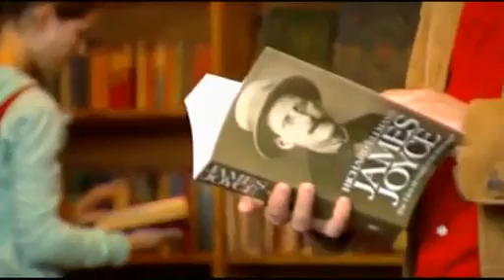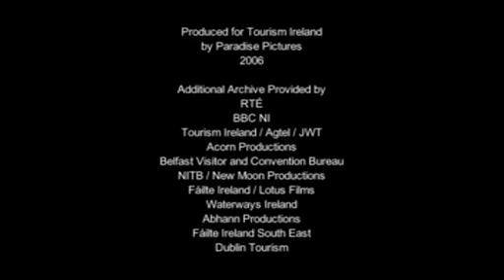Découverte de l'Irlande (version longue)